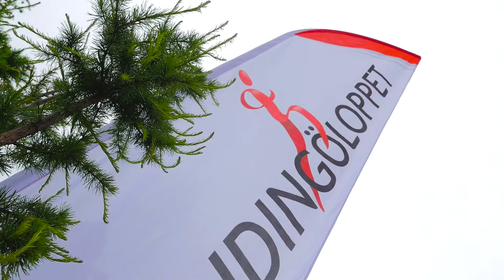Skellefteå Midnight Marathon 2016